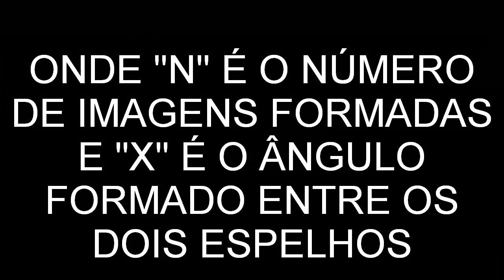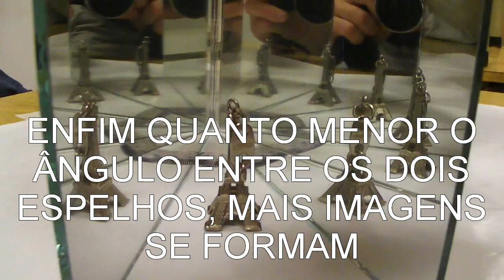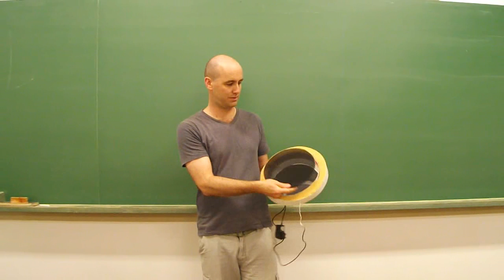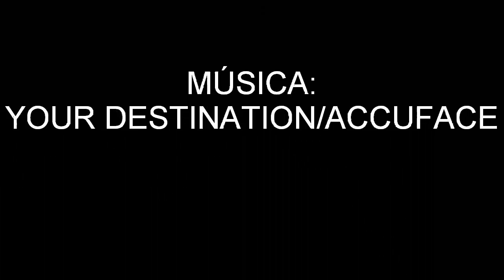Ótica geométrica - Espelhos planos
Este trabalho auxilia o mundo científico para você professor e aluno que procura inovações na área da física ótica, com quatro experimentos que tem como objetivo auxiliar as aulas de física e sedimentar o conhecimento.
Apresentados respectivamente um periscópio, associação de dois espelhos planos, um "espelho infinito" e um semi espelho.